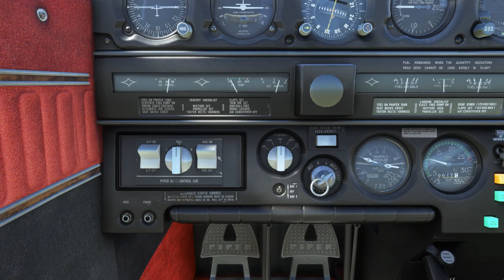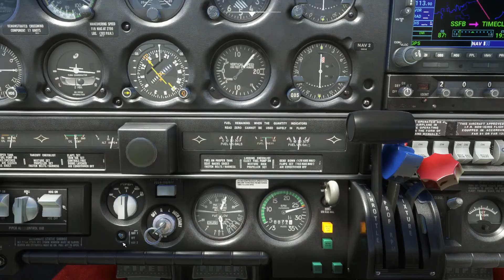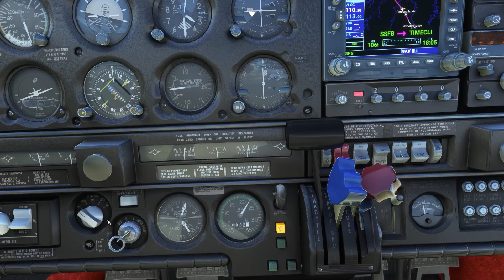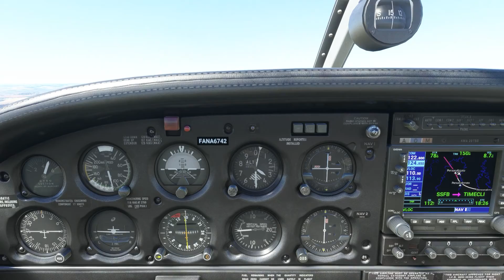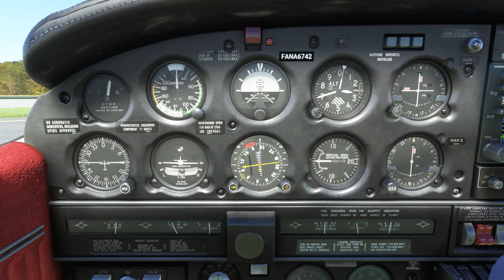VFR Francisco Beltrao SSFB to Juvenal Loureiro Cardoso SBPO Leg 6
VFR BRAZILIAN TOUR SUL - Microsoft Flight simulator 2020 - PA 28 ARROW III - IVAO TOUR System